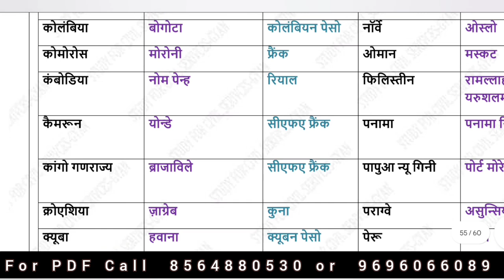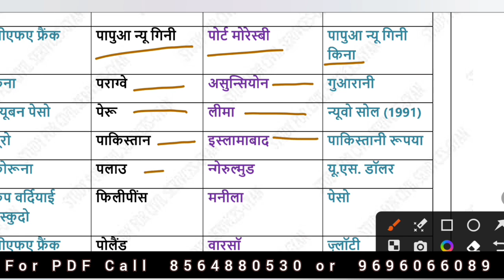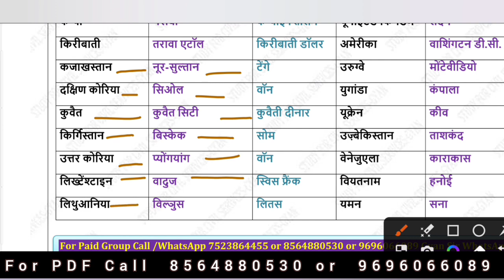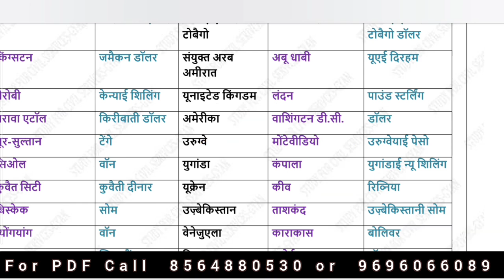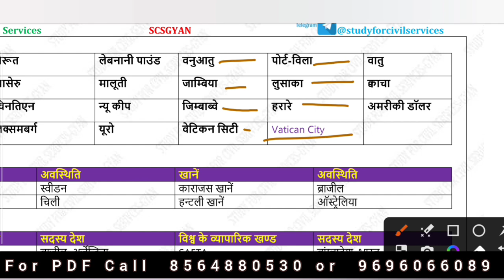Day 71 BEO Target 2024 ll Geography Listing ll BEO Day Wise series BY Study For civil services